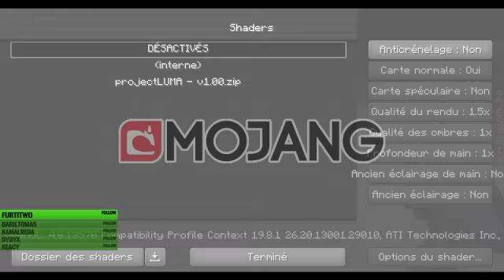Je continue l'aventure sur serv pixworld